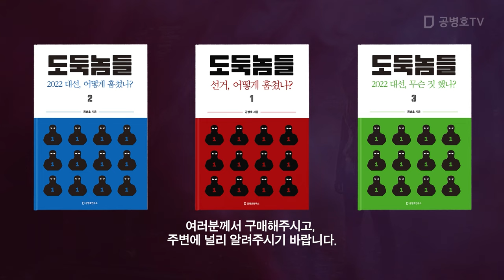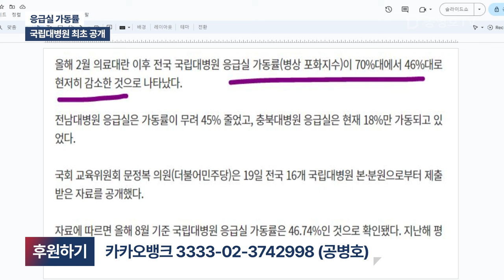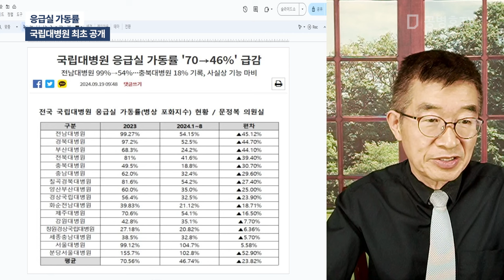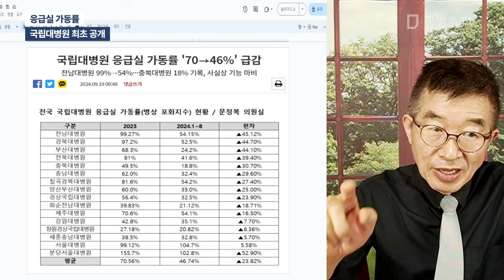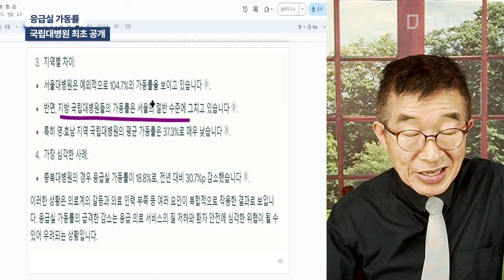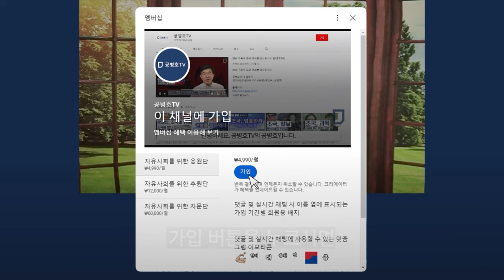응급실 가동률 / 국립대병원 최초공개 [공병호TV]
Bitcoin : 3MTW849AkP2ftLeSK2teZHMmzLu7Z83s9U